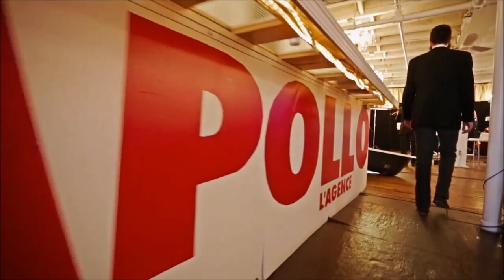Le Collectif 9 au Loft Le 4ème - Avril 2013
Making Of du Collectif 9 au Loft Le4

Établie depuis 2009, APOLLO L'AGENCE est une agence de communication et de marketing multiservices.
APOLLO L'AGENCE privilégie une approche créative et personnalisée en marketing, communication, relations publiques, gestion et coordination d'événements.

Agenceapollo.ca
Le4.ca
Apollo1.tv
Aspaces.ca